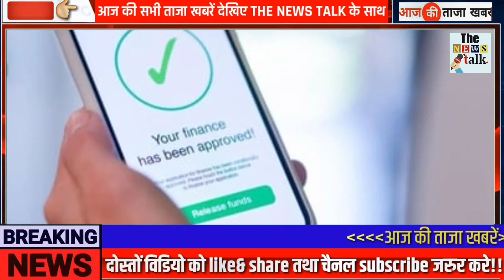अभी अभी : 11 सितम्बर 2022 की बेहद चौंकानेवाली खबर | Top 50 | Non Stop News | PM Modi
Chunaav Elections 2022 Weather Agnipath Agniveer News | Election 2022 News In Hindi | Union Budget 2022 RRB NTPC Exam India Delhi PM Modi Speech | Utter Pradesh Chunaav 2022 News | Punjab Election 2022 Video News Hindi, Agnipath Agniveer News Today News Indian Army Agnipath News Agniveer News.
Today Breaking News 10 September 2022 आज के मुख्य समाचार बड़ी खबरें भारत plus variant Agnipath News Agniveer News Congress Rahul Gandhi Priyanka Gandhi in UP Weather News Mousam Samachar Baadh Barish, Bhari Barish Heavy Rain | Tej Barish | मौसम, PM Modi Modi Ram Mandir Mansoon Today_breaking_news  Today Breaking News 10 September 2022 आज की बडी़ खबरें | देश के मुख्य समाचार | 10 सितम्बर 2022 taza khabre PM Modi Modi Ram Mandir News ! आज 10 सितम्बर 2022 के मुख्य समाचार, PM Modi news, Today Breaking News, Headlines Modi Ram Mandir Mansoon Today Breaking News ! आज 10 September 2022 के मुख्य समाचार, Agnipath News Agniveer News PM Modi news, GST, sbi, petrol, gas, Jio, 10 सितम्बर 2022 Nonstop News Modi Ram Mandir Mansoon Today Breaking News ! आज  10 सितम्बर 2022 के मुख्य समाचार, PM Modi_news, GST, sbi, petrol, gas, Jio Today Breaking News ! आज  10 सितम्बर 2022 के मुख्य समाचार, PM Modi news, GST, sbi, petrol, gas, Jio Modi Ram Mandir Mansoon Today_Breaking_News 10_September_2022 मुख्य_समाचार Agnipath News Agniveer News